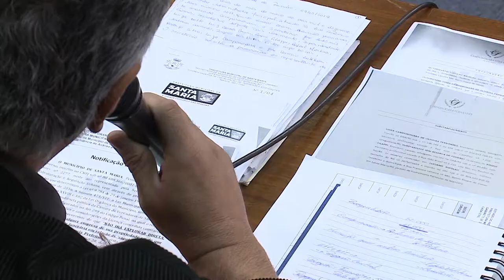Espaço das Comissões | Comissão de Políticas Públicas intermedeia debate sobre serviços funerários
Na manhã da quinta-feira (27/06), no plenário da Câmara de Vereadores, a Comissão de Políticas Públicas, Assuntos Regionais e Distritais realizou reunião extraordinária com a presença da Comissão de Assuntos Funerários da Prefeitura de Santa Maria. Na oportunidade, foi tratado sobre a cassação de licença para a construção de capelas mortuárias realizadas pela funerária AM Brum/Angelus. Outros temas relacionados aos serviços funerários também foram debatidos durante a reunião.